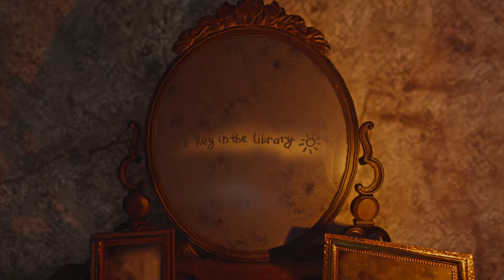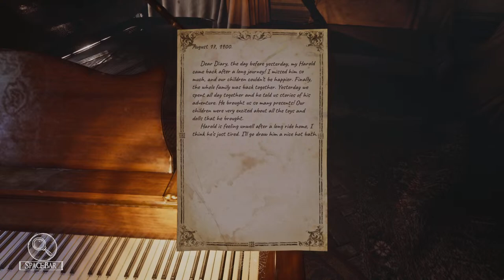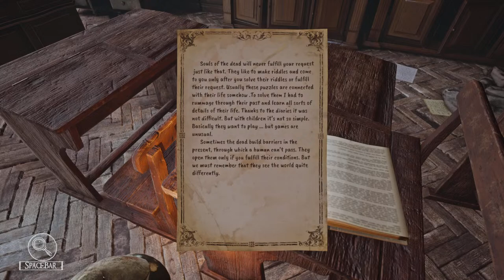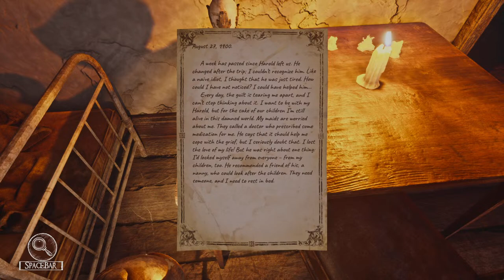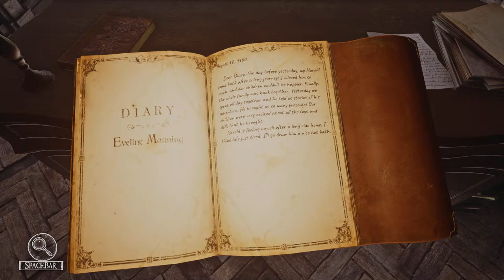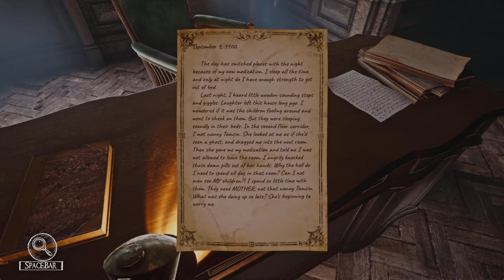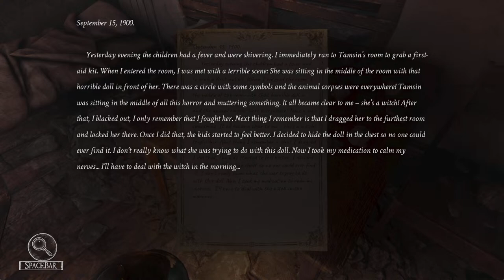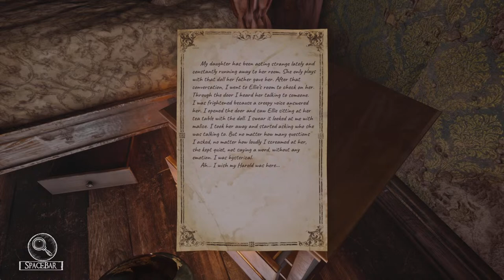🔴Silver Chains #1 Psychological Horror Tamil LIVE!!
PC SPECIFICATION!
           SSD : 500GB
           HDD : 1TB
NVME M.2 : 2TB
           RAM : 16GB

Channel Rules:
   ❌ Self-Promotion
   ❌ Bullying/Racism
   ❌ Swearing